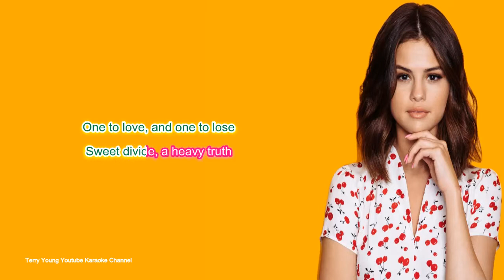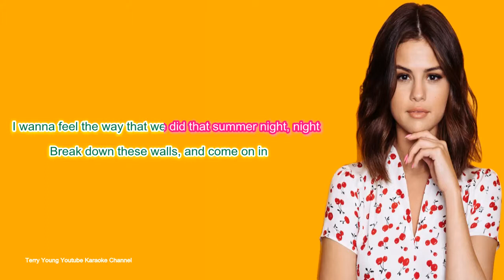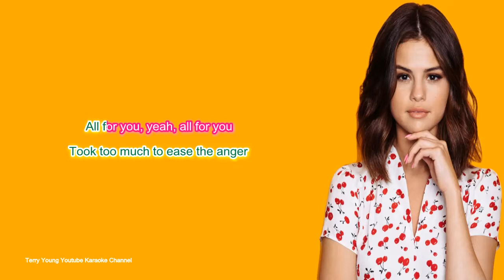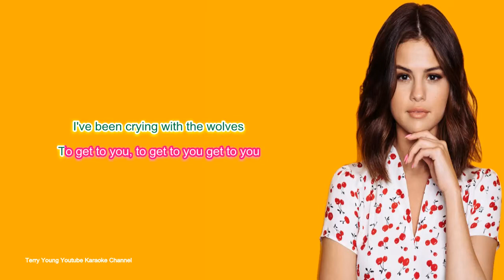Selena Gomez, Marshmello Wolves (Karaoke with Vocals Lyrics and Audio 2019)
"Wolves" is a song by American singer Selena Gomez and music producer Marshmello. Gomez and Ali Tamposi penned the track, while Louis Bell, Brian Lee, Marshmello and Andrew Watt handled production. The song was released by Interscope Records on October 25, 2017.